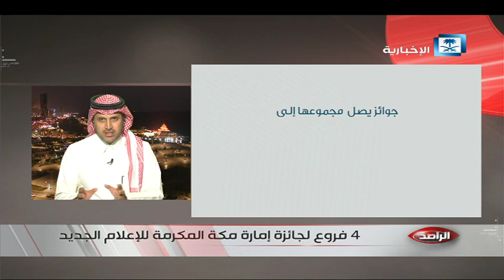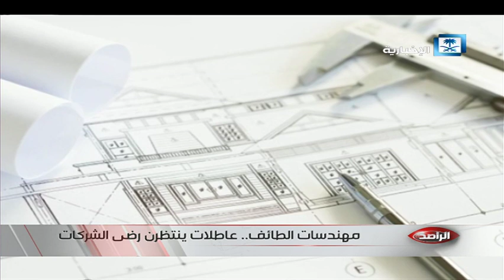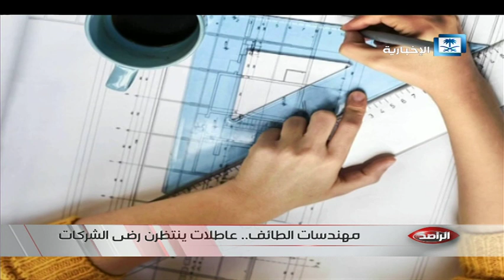حلقة الراصد | السجن والغرامة لمنتهكي الصور الفوتوغرافية